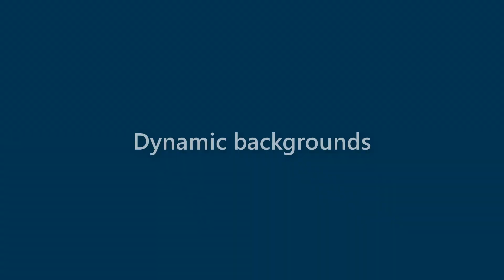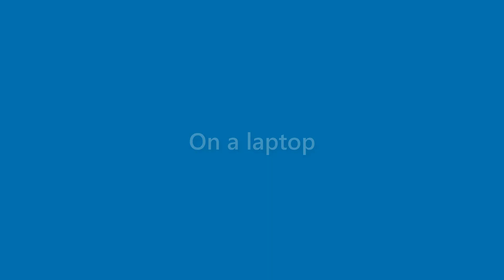Caden Duke - appearance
Name Look - Caden Duke - appearance. In this video we present "Caden Duke" name look and feel in various scenarios.
This video will cover:
How does "Caden Duke" look as a personal letterhead?
How does "Caden Duke" look on a business card?
How does "Caden Duke" look on a computer/laptop screen?
How does "Caden Duke" look with different background colors?
How does "Caden Duke" look with various fonts?